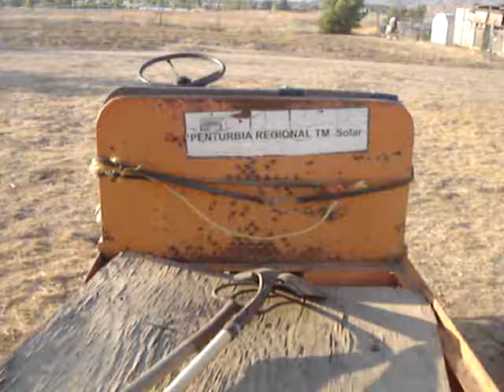Taylor Dunn 36 Volt Solar Powered Electric Truck Ride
After inflating the Nissan's tires to save gas using the electric truck's 12 volt battery terminals , we return on an ultra-quiet ride where the solar panels get plugged in to keep the EV fueled.